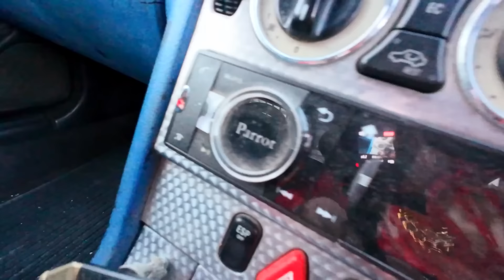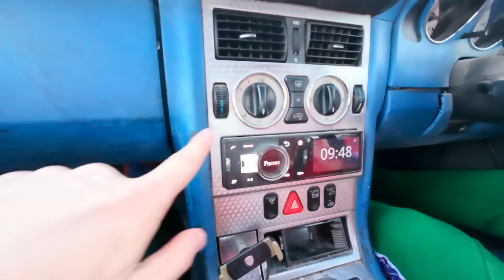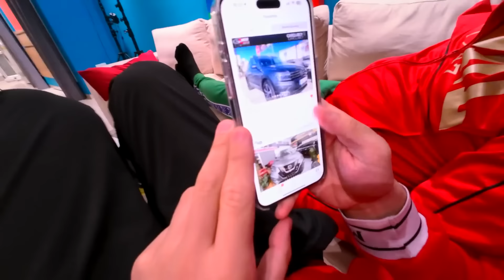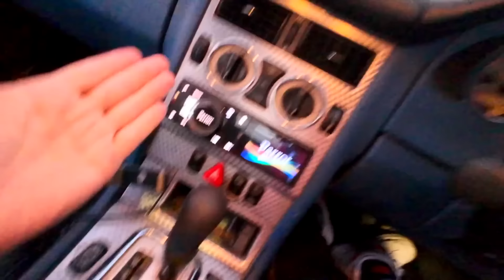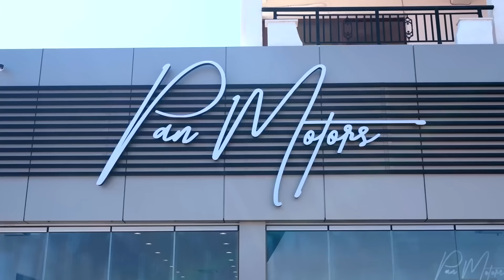ΠΗΡΑΜΕ ΔΩΡΟ ΑΜΑΞΑΡΑ ΣΤΟΝ ΣΤΑΣ!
⚡️ ΠΑΡΑΓΓΕΙΛΤΕ τα ΣΥΛΛΕΚΤΙΚΑ GL ARMY ΠΡΟΙΟΝΤΑ ⚡️ ΠΗΡΑΜΕ ΔΩΡΟ ΑΜΑΞΑΡΑ ΣΤΟΝ ΣΤΑΣ!